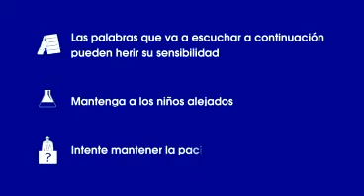REYES, ¿FIASCO O ESPERANZA?